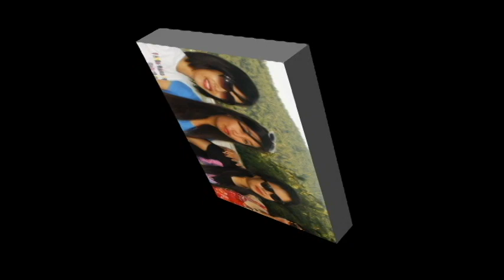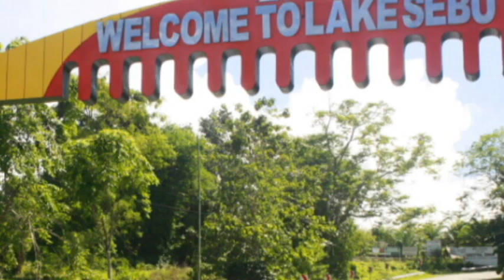SocSarGen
our first road trip ^_^